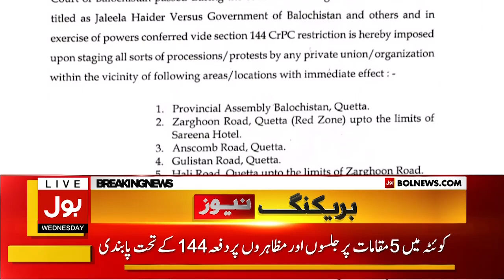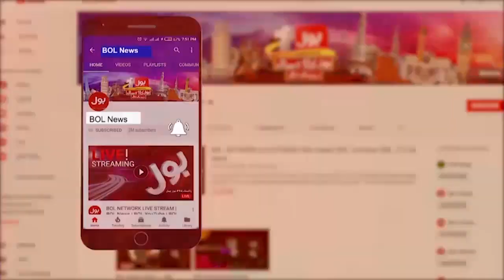Ban on Public Gatherings | Government Issued Notification | Breaking News